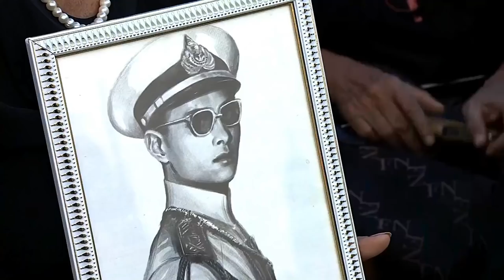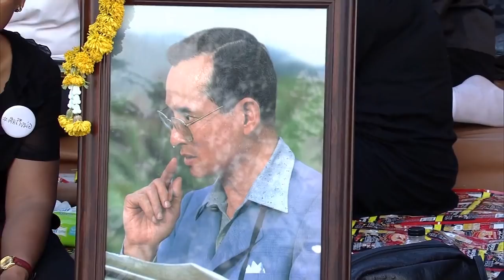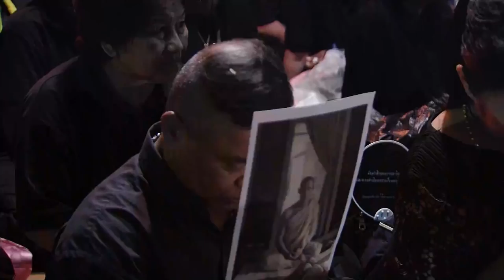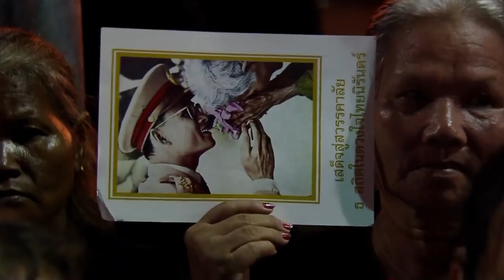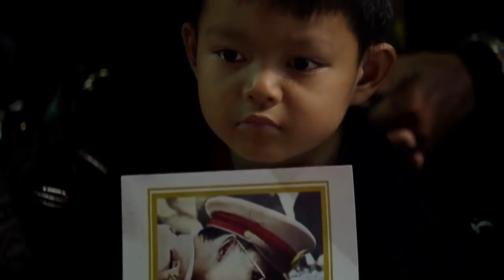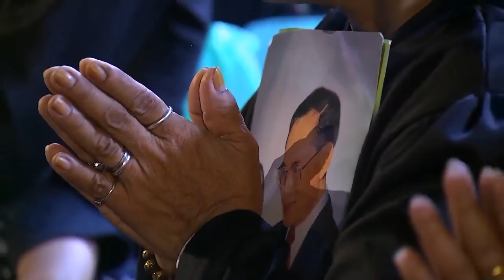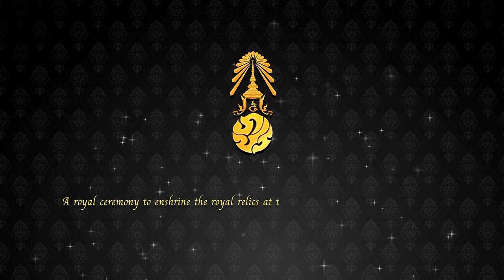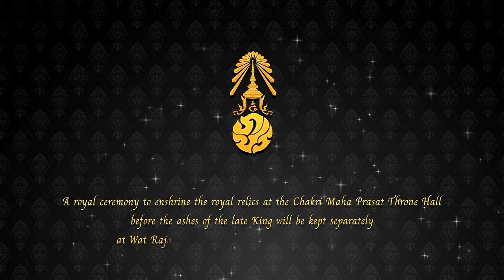LIVE Transfer of the Royal Ashes to be Enshrined at the Royal Temples